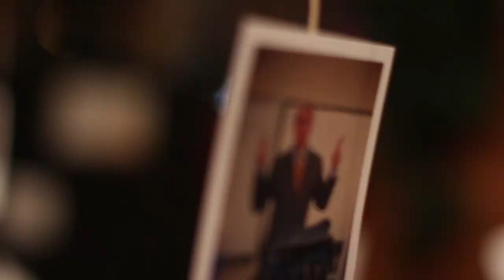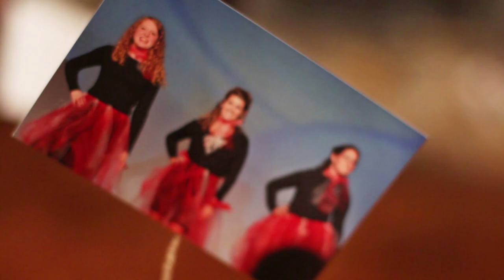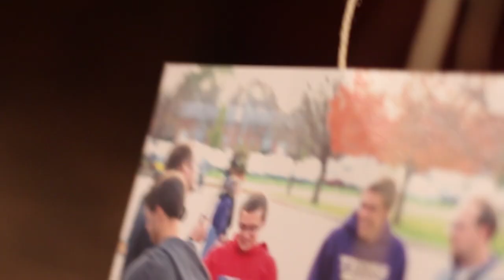Life at Olivet Memories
Pictures are worth a thousand words, but stories can be worth a thousand pictures.  In the end, all we have are those pictures and memories.  Make sure you have some good ones.  Godspeed to you seniors; everyone else better be ready for next year.